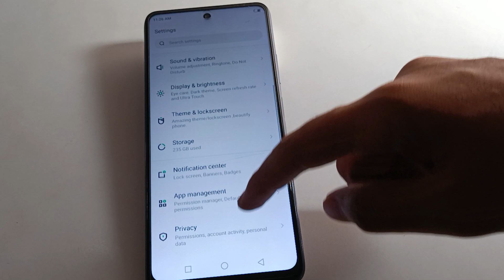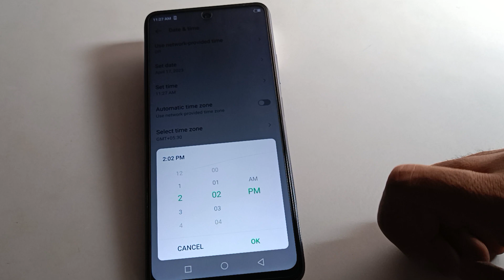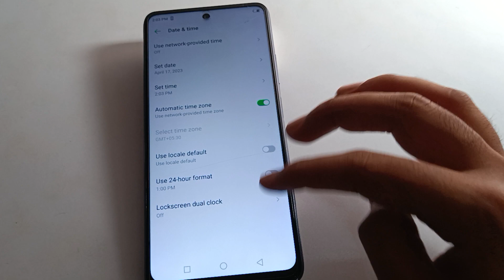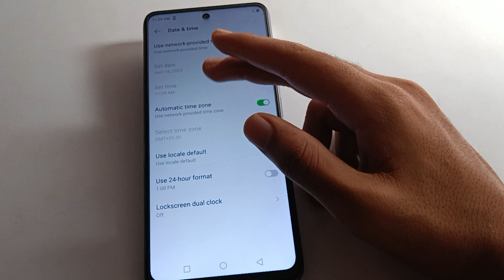Date or time setup kare infinix hot 12 play, how to change date and time infinix mobile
past